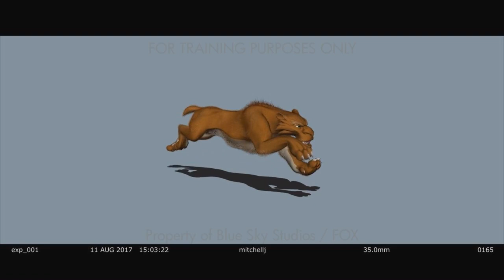Mitchell Jao | Blue Sky Animation Internship Reel 2017 | 3D Animation Internships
The summer of 2017 I was blessed to have the opportunity to train with legendary Blue Sky animators! I've learned so much, and here is a demonstration of various exercises I was put through over the summer.

Many thanks to our core mentors Melvin Tan and Lluis Llobera, and the assignment mentors Stewart Shaw, Eric Lin, Scott Carroll, Chip Lotierzo, and Jeff Gabor! Also many thanks the Peer Polish crew and the Ferdinand animation team!